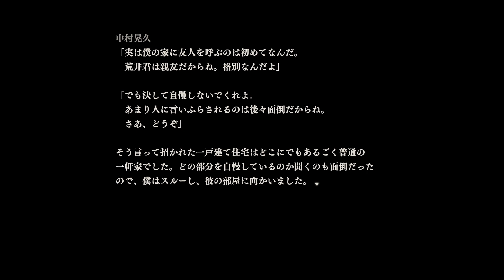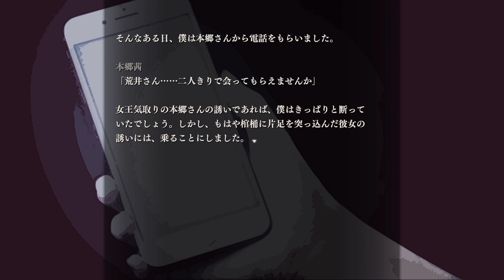＃８ アパシー鳴神学園七不思議【攻略】呪いの言霊【実況】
※注意！
　グロテスクな表現の多いゲームとなっております。視聴の際はご注意ください

字を間違うことは、望みが誤って世界へ発信されること。